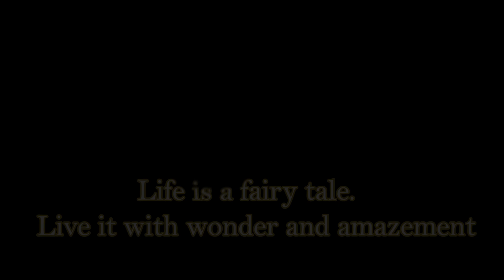Piano Thư Giãn \ Nge Là Ngủ . Vol 1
** keyboard honor
+ Vinh Organ Official✔
+ Channel for Organ🎹
+ Full name: Nguyen Van Vinh